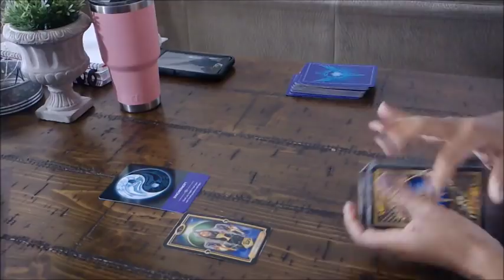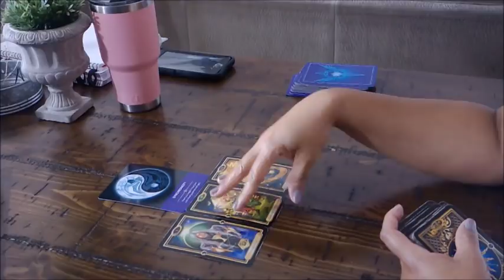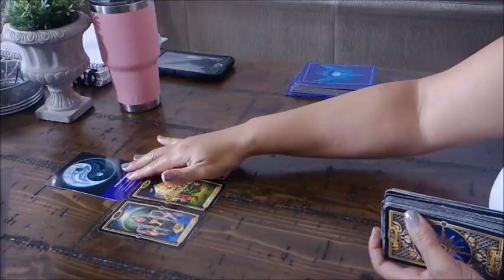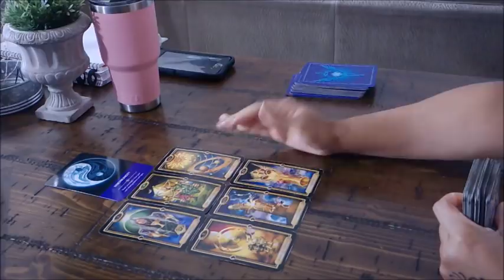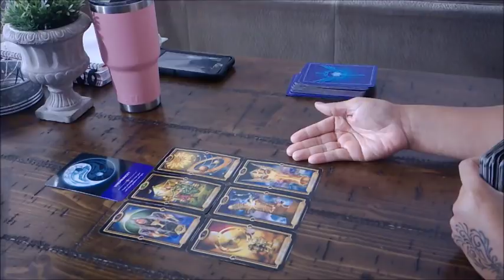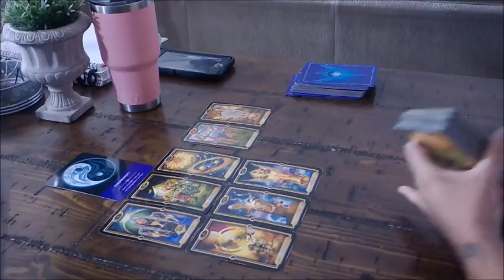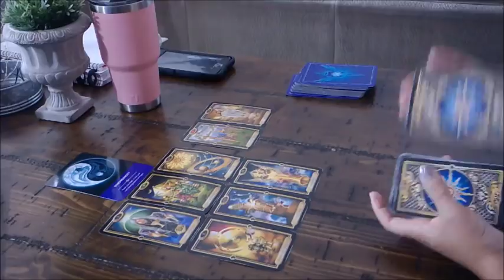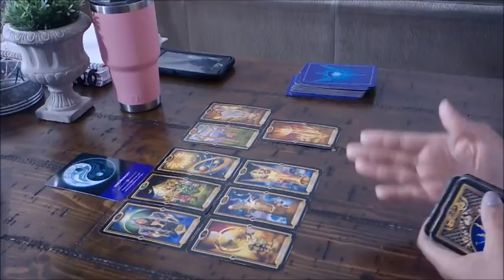GEMINI~DIVINE TIMING IS AT PLAY...RIGHT NOW!~JAN.19-20 TAROT READING